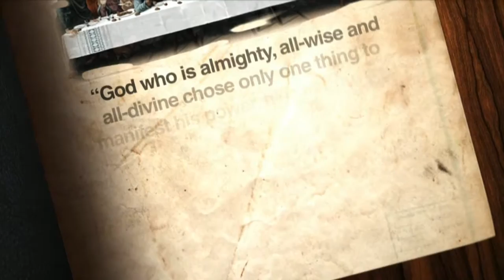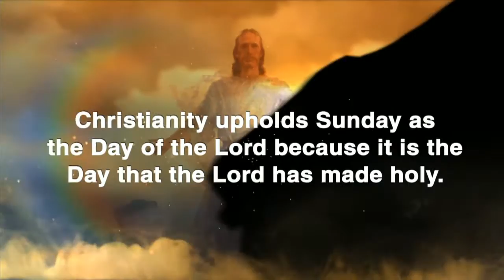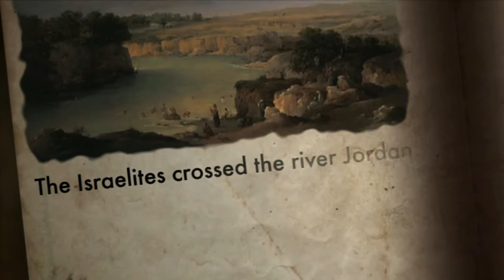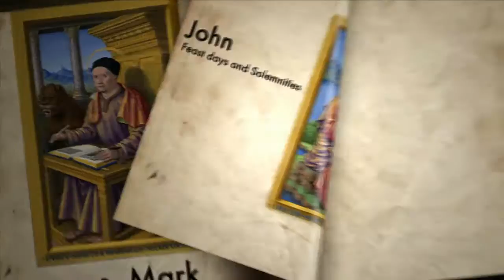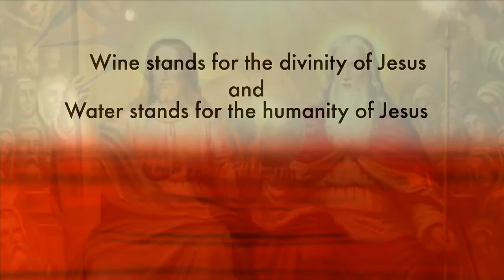Eucharist by fr vikesh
Holy Eucharist is the source and the summit of our Christian life. It is a mystery. It includes many signs and symbols. In this video the efforts have been made to go to the deeper meaning of the Eucharist so that by understanding it deeply, we may be able to participate more meaningfully in it.